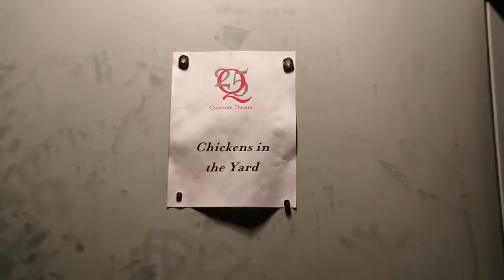CHICKENS IN THE YARD- what will the audience take away?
Quantum Theatre's
CHICKENS IN THE YARD
Nov. 20 - Dec. 6, 2015
Javo Studios